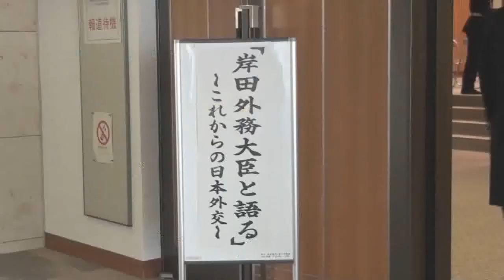外務大臣講演「岸田大臣と語る」基調講演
2013年3月20日（水曜日），外務省において，外務大臣講演「岸田大臣と語る」が開催されました。

岸田外務大臣と語る（外務省ホームページ）